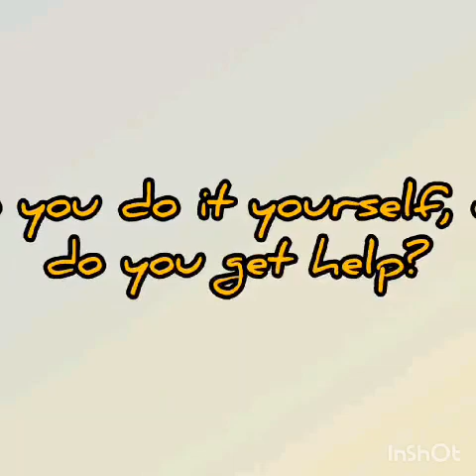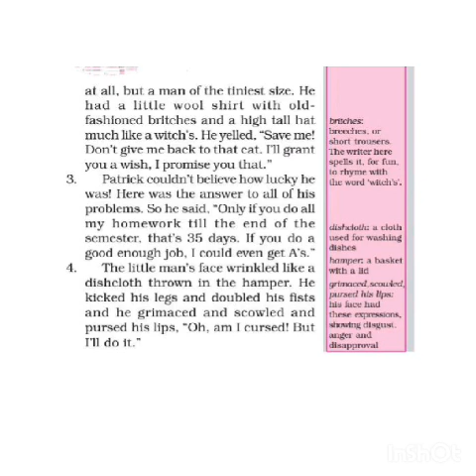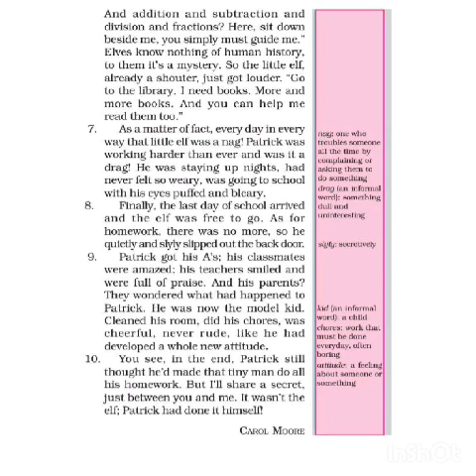Class 6 English Module1